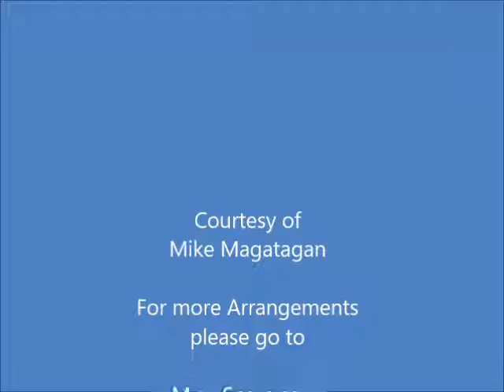"Cataluña (Curranda)" from the Suite "Española" (Op. 47 No. 2) for Winds & Strings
Isaac Manuel Francisco Albéniz y Pascual (1860 – 1909) was a Spanish pianist and composer best known for his piano works based on folk music idioms. Transcriptions of many of his pieces, such as Asturias (Leyenda), Granada, Sevilla, Cadiz, Córdoba, Cataluña, and the Tango in D, are important pieces for classical guitar, though he never composed for the guitar. The personal papers of Albéniz are preserved, among other institutions, in the Biblioteca de Catalunya.

Isaac Albéniz’s Suite española, Op. 47, is a suite for solo piano. It is mainly composed of works written in 1886 which were grouped together in 1887, in honour of the Queen of Spain. Like many of Albeniz’s works for the piano, these pieces depict different regions and musical styles in Spain.

The work originally consisted of four pieces: Granada, Cataluña, Sevilla and Cuba. The editor Hofmeister republished the Suite española in 1912, after Albéniz's death, but added Cádiz, Asturias, Aragón and Castilla. The other pieces had been published in other editions and sometimes with different titles (Asturias was originally the prelude from the suite Chants d'Espagne).

Each of these works refers to the geographical region portrayed. From Granada in Andalusia there is a Serenata, from Catalonia a Curranda or Courante, from Sevilla a Sevillanas and from Cuba (which was still part of Spain in the 1880s) a Notturno in the style of a habanera, from Castile a seguidillas, from Aragon a Fantasia in the style of a jota, and from Cadiz a saeta. This last example, like Asturias (Leyenda), is geographically inaccurate.

Although originally created for Piano, I created this Interpretation of the "Cataluña (Curranda)" from the Suite "Española" (Op. 47 No. 2) for Winds (Flute, Oboe, Bb Clarinet, French Horn & Bassoon) & Strings (2 Violins, Viola & Cello).